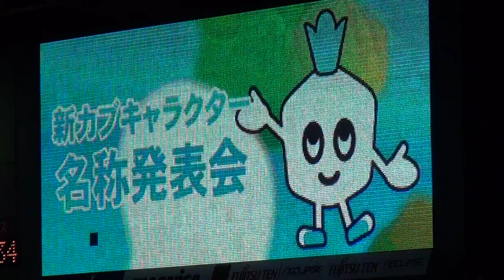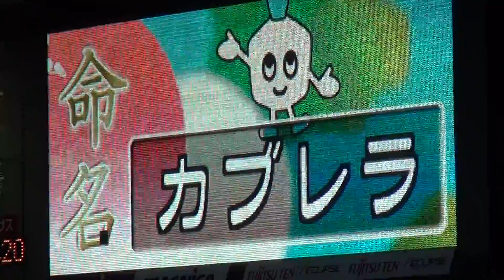2014年8月9日 川崎 VS 浦和 試合前 新カブキャラクター名称発表会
2014年8月9日 川崎フロンターレ VS 浦和レッズ
試合前 新カブキャラクター名称発表会

Kawasaki v Urawa
1-1
1-0
total
2-1

2分 梅﨑 司
3分 レナト
78分 大久保 嘉人